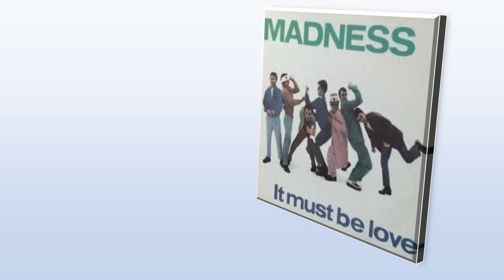It Must Be Love/Madness 1981 (Audio/Lyric)